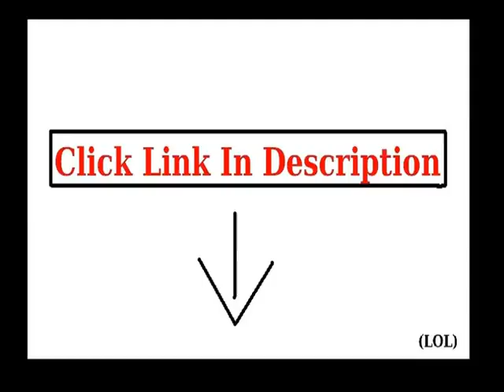Details ANDI ROSE Womens Summer Loose Pullover Elephant Prints Short Sleeve T- Top List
ANDI ROSE Womens Summer Loose Pullover Elephant Prints Short Sleeve T- more details
Features: 1ã€Oversize loose top, novelty Pattern, Round Neck, Loose, Pullover, short Sleeve.  2. It is very soft and comfortable to touch and wear  3. Ideal gift for your family, lover and friend  4. Suitable to wear for shopping, sports, or just daily wearNote:  Transition: 1cm=10mm=0.39inch  Please allow 2-3cm differences due to manual measurement  Variation in colors may occur due to different display setting